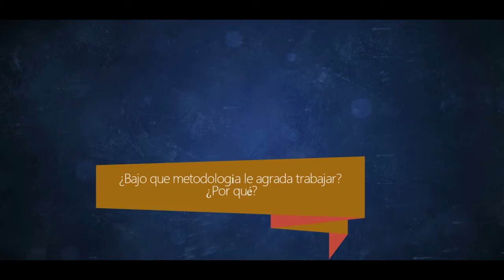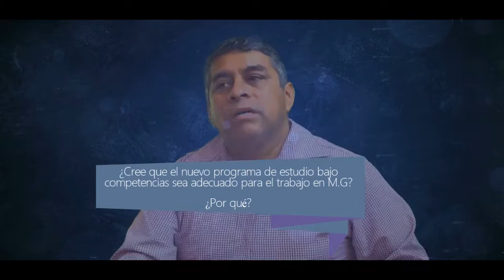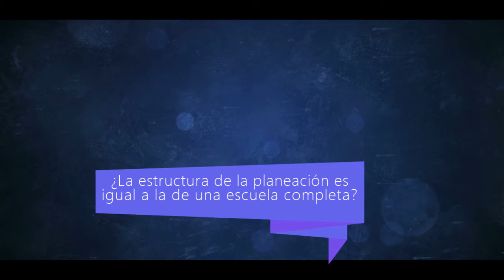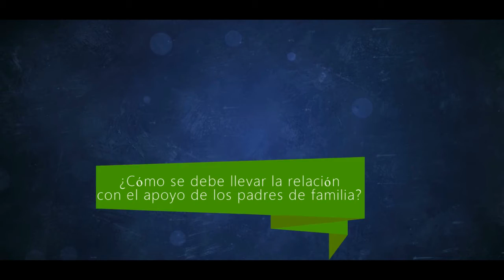SEMBLANZA / JOAQUIN MIRANDA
Docente que estuvo frente a grupo en escuelas multigrado.